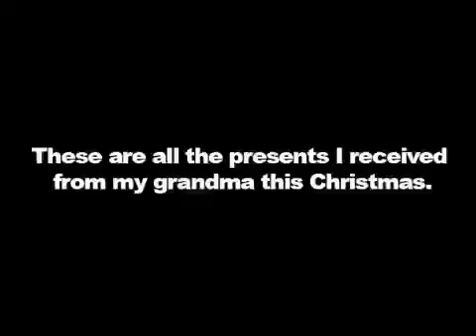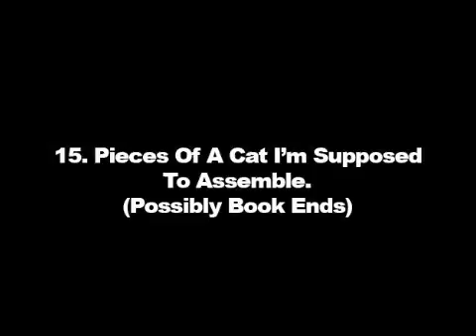Christmas Presents I Received From My Grandma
These are all the present I received from my grandma this year. All of them. I got no others.